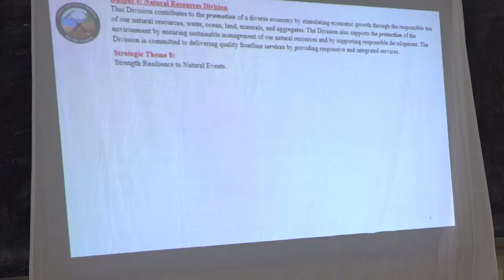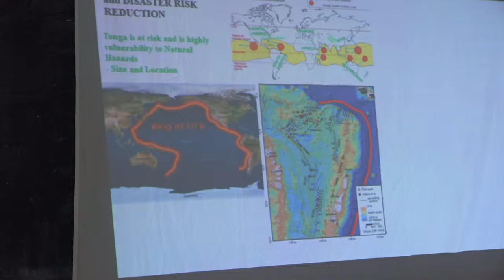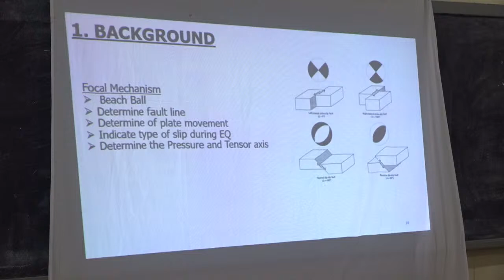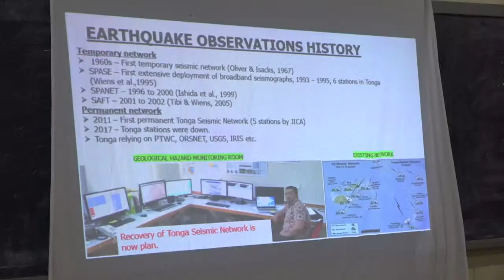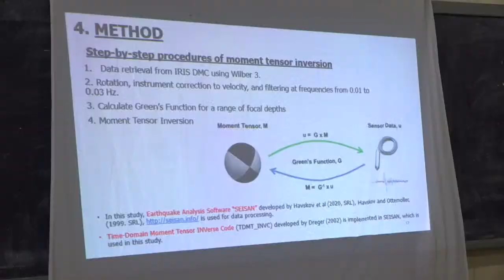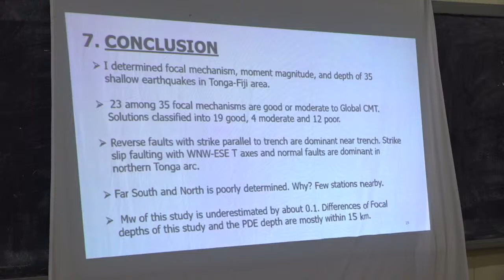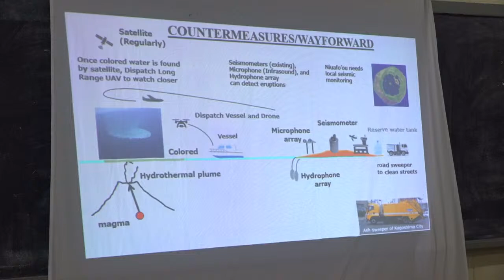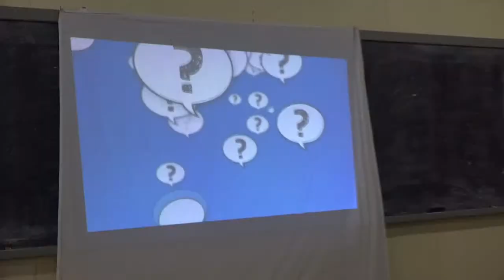Tonga Institute of Education Public Lecture Tonga Institute of EducationPublic Lecture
Tonga Institute of Education Public Lecture

Tonga Institute of Education
Public Lecture

Live from Tonga.